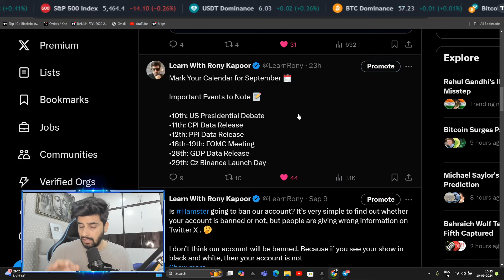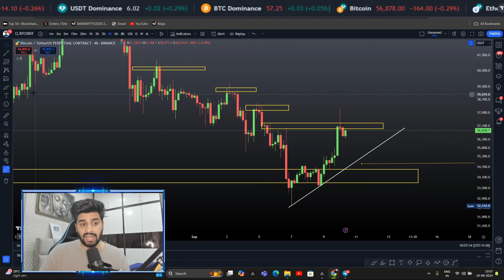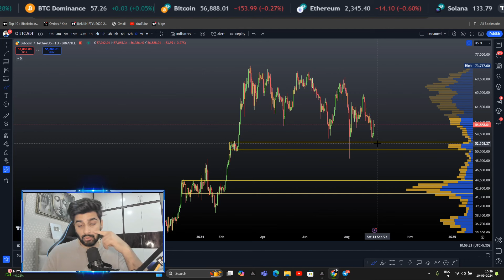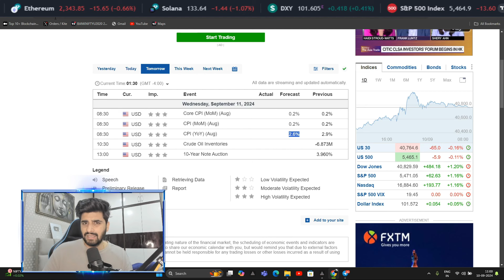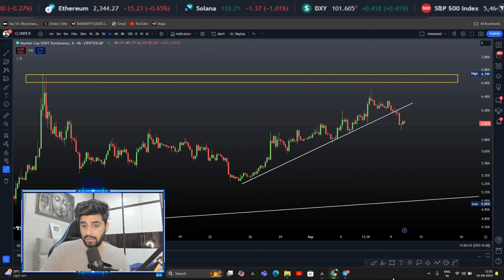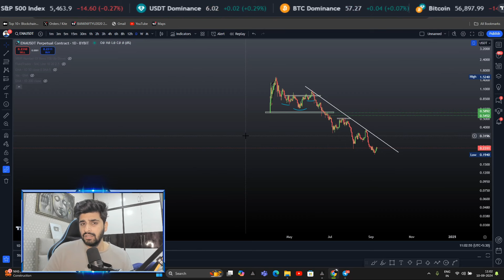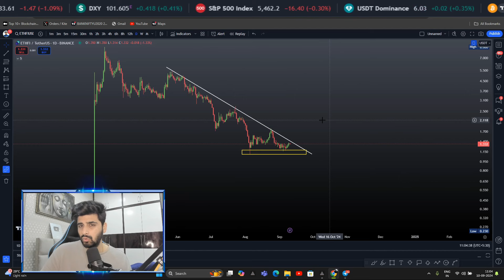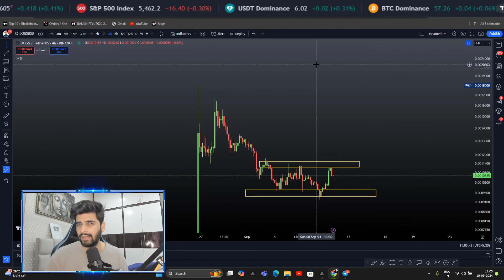Bitcoin is Ready For Pump ? 🚀Top 5 Altcoin to Watch in 2024 | Dogs Render Price Prediction